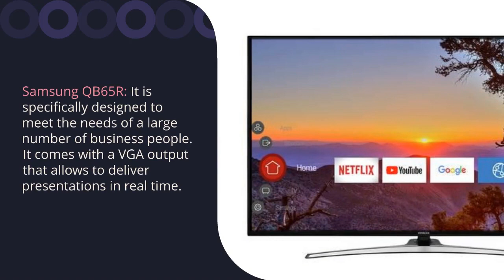Which LED TV is best for Conference Room?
In this video, Explain Best LED TVs for office conference room. VRS Technologies provide Latest LED TV Rental Services in Dubai, Abu Dhabi, Sharjah, and Across the UAE.